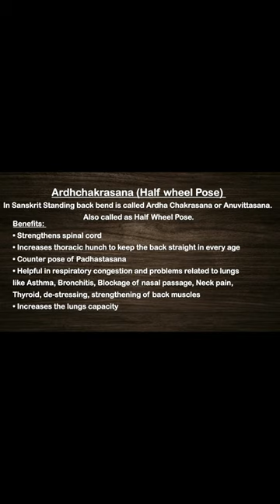Ardha Chakrasana | Standing Backward Bend Pose | Benefits | Precautions | Rachna Dhingra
Ardha Chakrasana For Beginners | How To Do Ardha Chakrasana | Half Wheel Pose | Yoga for cure Back pain | Pro Fitness | Simple Yoga Lessons |

In Sanskrit Standing back bend is called Ardha Chakrasana or Anuvittasana. Also called as Half Wheel Pose.

Benefits :

• Strengthens spinal cord
• Increases thoracic hunch to keep the back straight in every age
• Counter pose of Padahastasana
• Helpful in respiratory congestion and problems related to lungs like Asthma, Bronchitis, Blockage of nasal passage, Neck pain, Thyroid, de-stressing, strengthening of back muscles
• Increases the lungs capacity
• Ardha Chakrasana tones shoulders, thighs, and waist, and helps stretch the abdomen, stomach and intestine muscles.
• This asana helps relieve shoulder and neck pain.
• This yoga pose helps cure respiratory disorders.
• This asana helps stimulate abdominal organs like the pancreas.

Avoid/Precautions :

• In case of Pregnancy
• People who have surgery / operation, hernia etc.

beginner yoga
full body yoga
how to do Ardha Chakrasana
morning yoga
the yoga destiny
half wheel pose
Ardha Chakrasana yoga
Ardha Chakrasana for beginners
Ardha Chakrasana precautions
Ardha Chakrasana steps
Ardha Chakrasana yoga pose